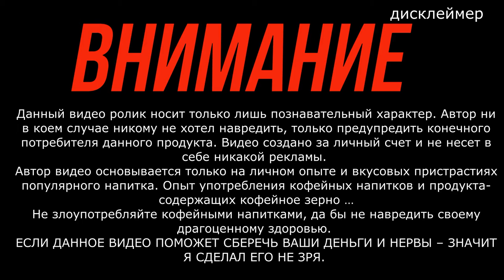Американо из BurgerKing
мой vlog
Рекомендую как хорошее , легкое начало дня